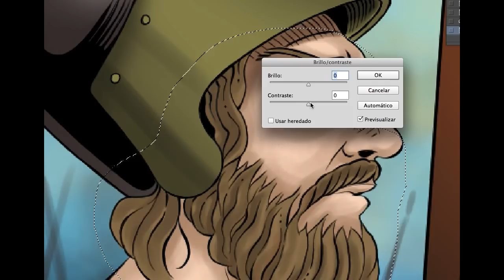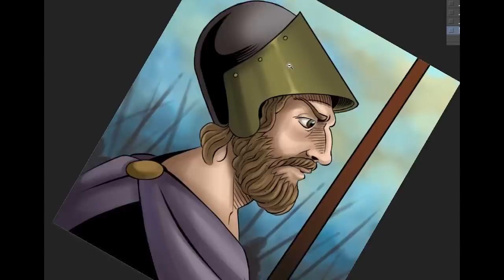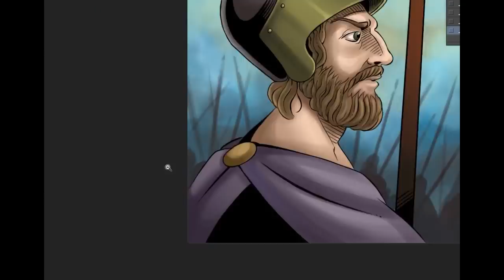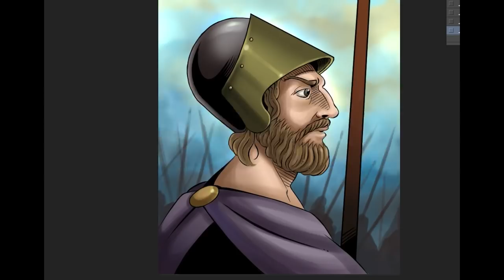Epaminondas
I am coloring Epaminondas, the greek commander. This piece is to ONUS! the wargame for its expansion ONUS!: Greeks & Persians.